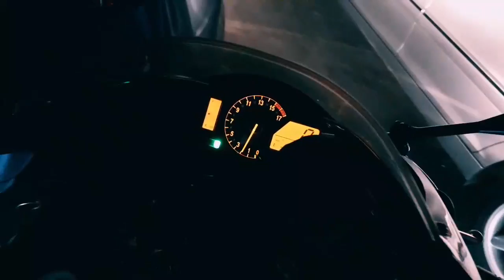Cbr 600rr Shot'left South Africa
Just a short slide show of my mini adventure.